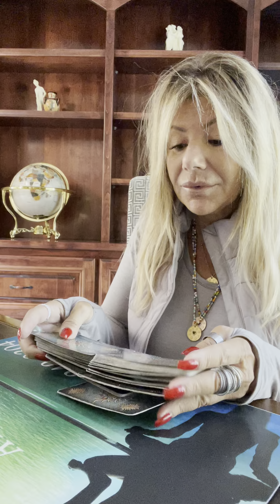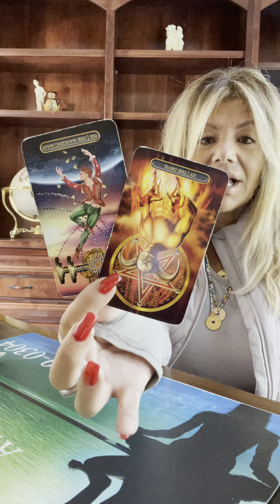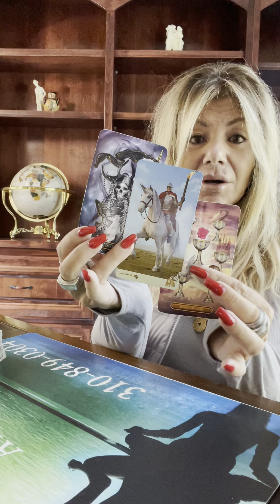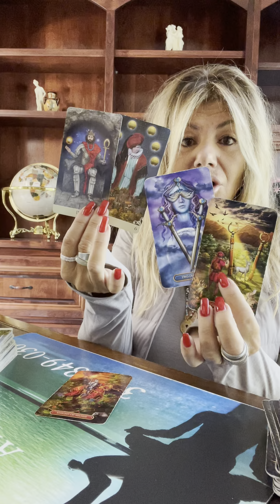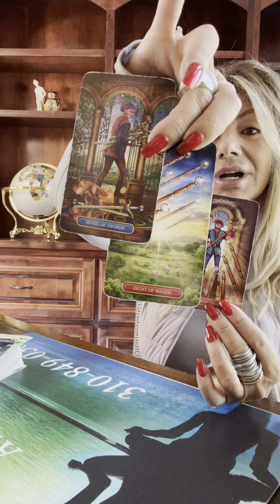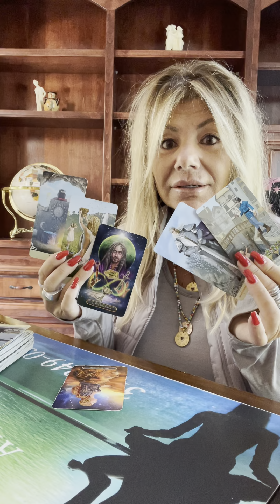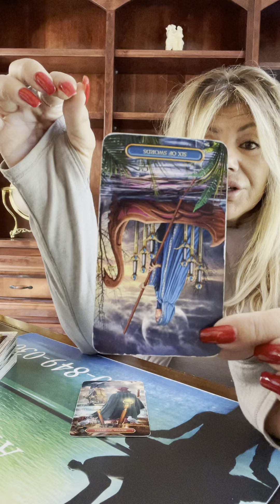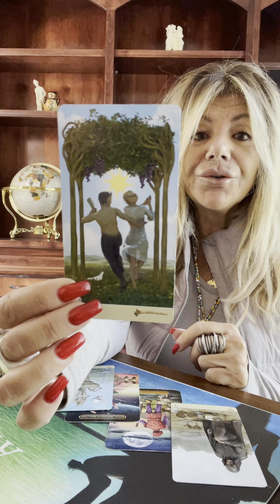👩 8.23.21 MUSINGS 💙🌙 ALL SIGNS